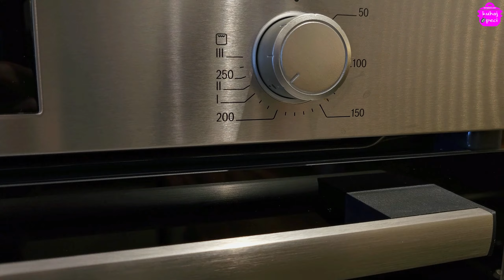Brzi kolač sa mrkvom i grizom - napravite ga u samo nekoliko koraka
Kolač sa mrkvom je jedan od onih divnih, sočnih biskvitnih poslastica koje ćete rado degustirati uz šolju kafe ili čaja.
Kolač je vrlo ukusan moram priznati.
Mrkva uopšte ne dolazi do izražaja tako da će svako pojesti a neće ni primjetiti. Jednostavno će uživati u ukusu.
Tople preporuke za kolač od mrkve, uživajte.

Kolač se peče u kalupu promjera 26 cm. Peče se 35 minuta na 180 stepeni.

Sastojci:
- 200 gr mrkve
- 180 gr griza
- 2 jaja
- 250 ml jogurta
- 1 prašak za pecivo
- prstohvat soli
- 100 gr šećera
- 1 vanilin šećer
- ribana korica limuna ili narandže
- sok od narandže za preliti preko biskvita

Prijavite se na moj kanal

Carrot cake is one of those wonderful, juicy sponge cakes that you will be happy to taste with a cup of coffee or tea.
The cake is very tasty, I must admit.
The carrot does not come to the fore at all, so everyone will eat it and not even notice. They will simply enjoy the taste.
Warm recommendations for carrot cake, enjoy.

The cake is baked in a mold with a diameter of 26 cm. It is baked for 35 minutes at 180 degrees.

Ingredients:
- 200 g of carrots
- 180 g semolina
- 2 eggs
- 250 ml of yogurt
- 1 baking powder
- a pinch of salt
- 100 g of sugar
- 1 vanilla sugar
- grated lemon or orange peel
- orange juice to pour over the biscuit